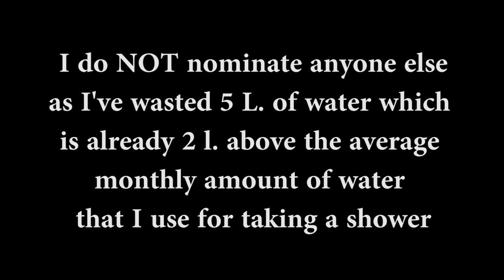Shrimp ICE bucket Challenge by Marko Topchii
No frozen shrimps were harmed during the making of this ice bucket challenge
I do NOT nominate anyone else as I've wasted 5 L. of water which is already 2 l. above the average monthly amount of water that I use for taking a shower
Instead I am donating a triple amount of money to the people of Ukraine who got injured during the war